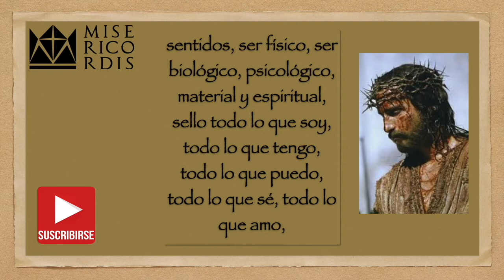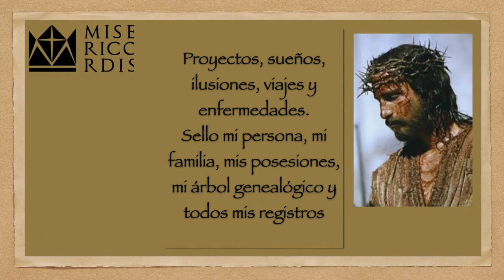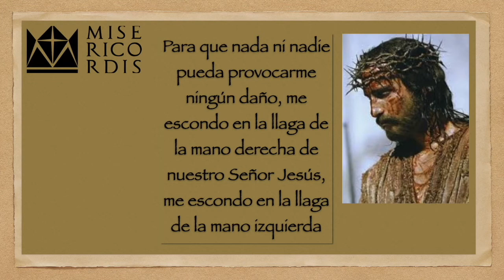Oración de sello y protección con el PODER DE LA SANGRE DE JESUCRISTO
En el GRAN AVISO nos piden que nos estemos sellando con esta oración, es muy poderosa se sugiere hacerla todos los días.